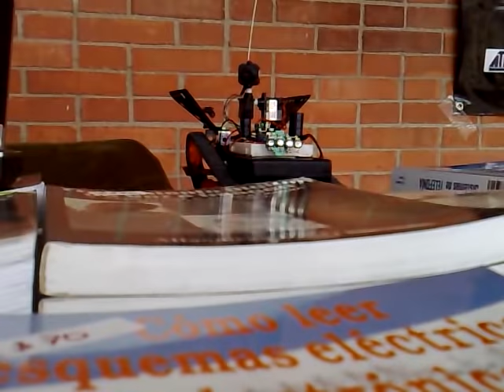MiniRobot Controlado por Bluetooth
Este es un prototipo que creamos como demo,
Es controlado desde la PC vía puerto Bluetooth
de la Marca Roving Ntworks
lleva tambien una camara inalambrica para
lo cual, tuvimos que ocupar una fuente conmutada
ya que la cámara trabajaba a 9V y solo ocupamos
4 baterias AA recargables.
usamos leds de 1W como faros,
las orugas y motores son de la marca tamiya
Fue controlado todo con un pic16f627